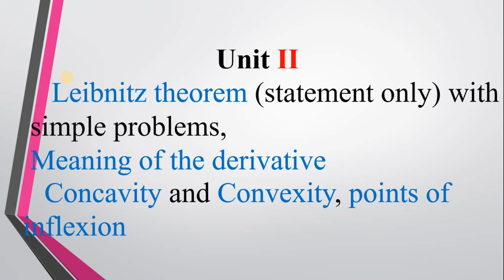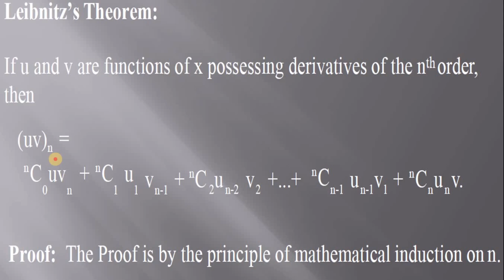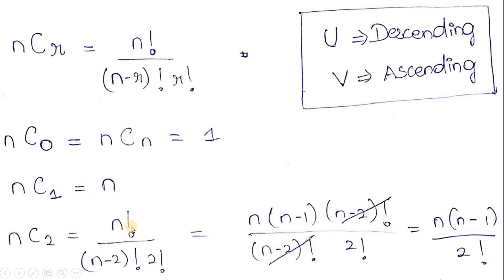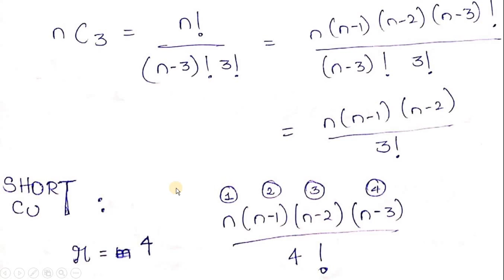2.LIEBNITZ THEOREM | தமிழ் | EXAMPLES | SUMS | BSC STATS | MATHS | UNIT 2 | SEM 1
HELLO GUYS !

IN THIS VIDEO WE WILL SEE ABOUT LEIBNITZ THEOREM IN TAMIL

ENJOY LEARNING